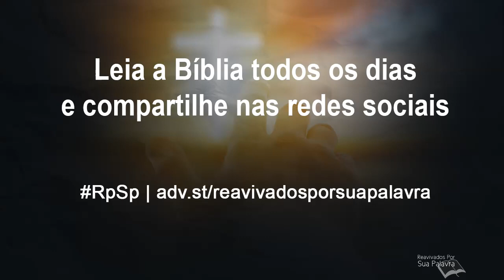Isaías 35 - Reavivados por Sua Palavra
Em breve, a vida humana voltará ao seu estado original de perfeição, como fora criada. Estejamos preparados!